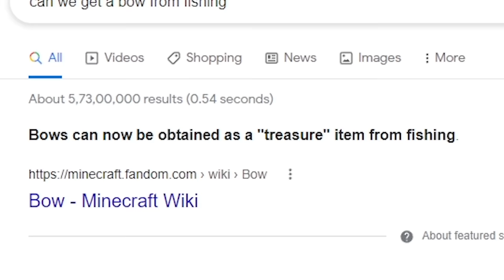Hardest Ways to die in Minecraft...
So today we are going to die in Minecraft but it's harder than you think, let's see...